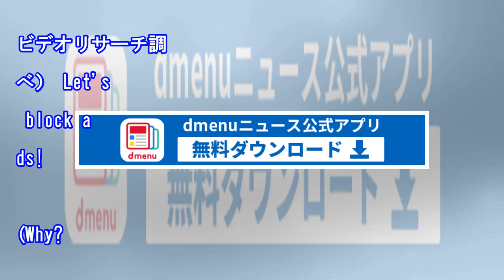窪田正孝主演の朝ドラ「エール」第４５話視聴率は２１・３％ 今週は「響きあう夢」（スポーツ報知）｜ｄメニューニュース